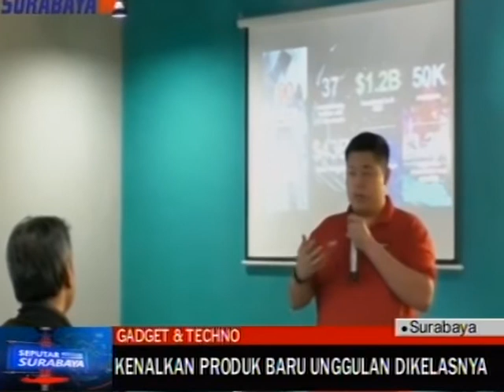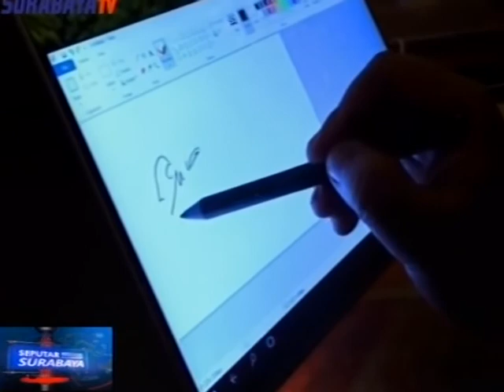KHUSUS GAMERS!!! INI GEARNYA...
Saksikan update berita terbaru di SurabayaTV channel 44 UHF.

Salam SurabayaTV...